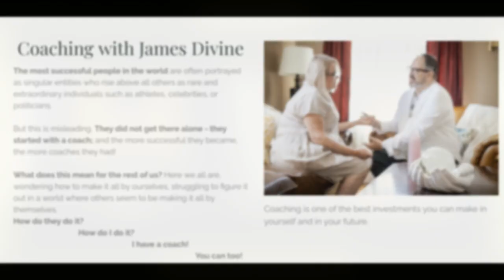How to Craft a Magick Candle | Candle Magic Guide | Knit A Spell Podcast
Learn how to craft a variety of magick candles in this week's episode of Knit A Spell! Plus, we cover how to extinguish your candle, how not to turn it into a torch, and creative container ideas!

Best of all, you can download a free guide on how to create your own rolled beeswax candle by signing up for our newsletter.

SHOW NOTES

• Sign up for our newsletter & receive our Rolled Beeswax Candle Guide

ABOUT KNIT A SPELL
Magical Maker Katie Rempe & Maker of Magic James Divine team up to bring you Knit A Spell - a weekly podcast for magical makers, makers of magic, and curious minds!
PREFER VIDEO PODCASTS?
New episodes will be uploaded every Wednesday.

• Knit A Spell @KnitASpell
• Katie @LightFromLantern
• Jim @DivineHandJim

Knit A Spell is produced by Light From Lantern LLC